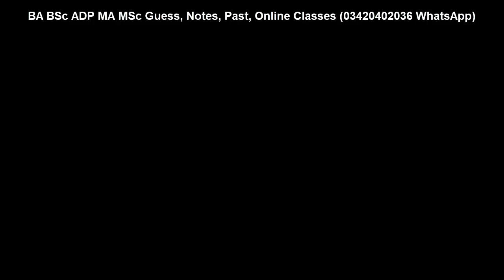MA Part 1 History Paper 5 Guess Paper Punjab University | MA MSc Guess Papers PU MA MSc PU Notes